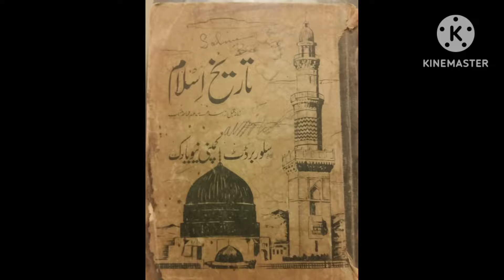Islamic History & History of Islam Arabian Peninsula & Saudi Arabia #1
Hello friends!

etc.

Thanks

Regards,
Dr Amin Baig , Saud Ullah Khan